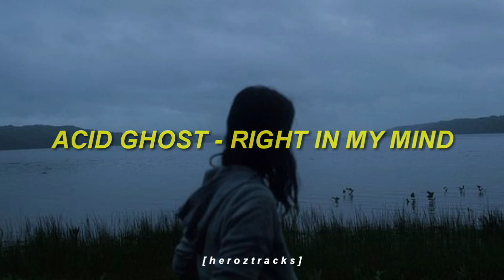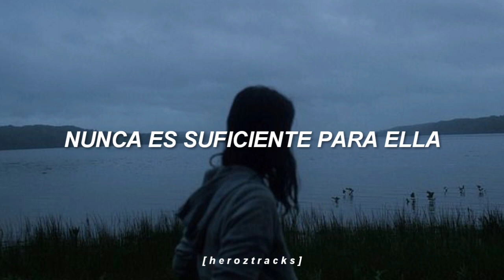Acid Ghost - Right In My Mind // Sub. Español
INFO:
ACID GHOST
RIGTH IN MY MIND
ESPAÑOL / SUB. ESPAÑOL / SUBTITULADA EN ESPAÑOL / 2020 HD

Tienes alguna imagen para un vídeo? Algún en proyecto en mente? Eres un artista que apenas comienza?

O puedes comentar, aunque si me comentas puede que me olvide de los pedidos uwu :c